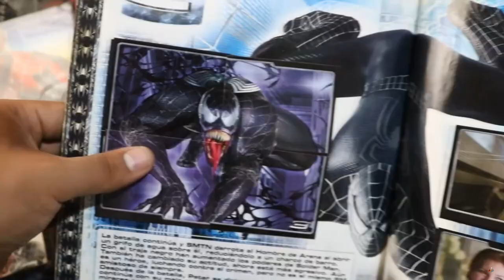¿MEJOR de lo que RECUERDAS Spider-Man 3 Set de la Batalla Final? | Juguete Promocional 2007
Spider-Man 3